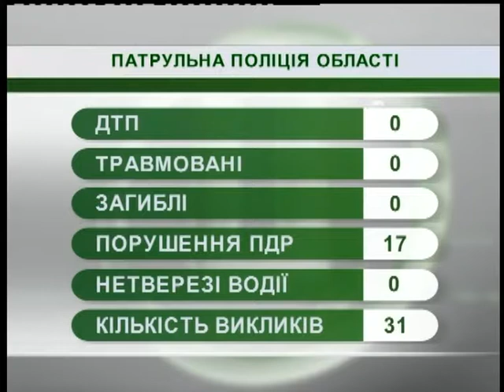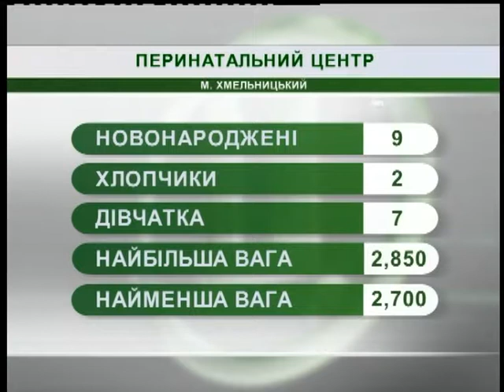28.11.2018. Новини. 07:30